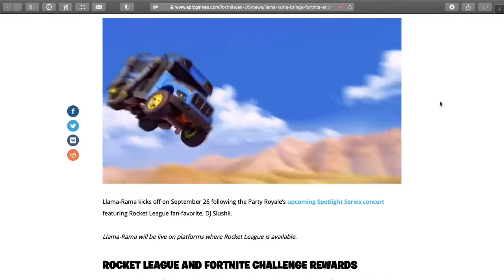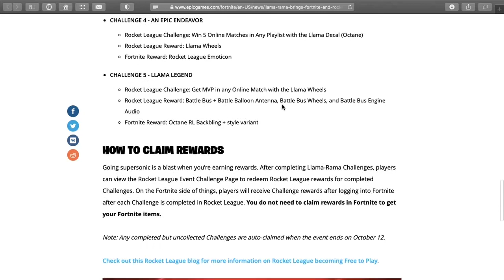Rocket League Llama Trailer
All credit to epic games and psyonix. Use code simple_evo in the Item shop to help support me ! Thank you